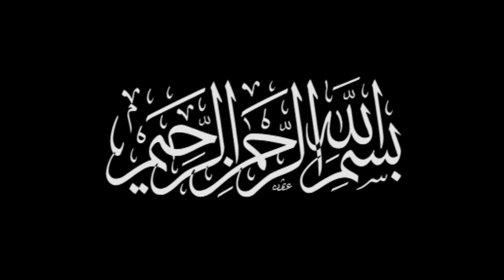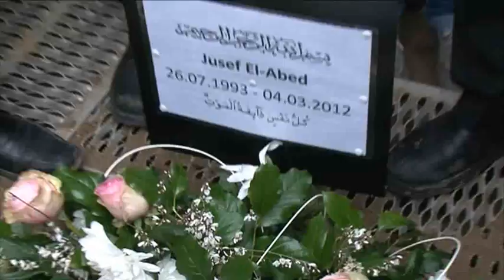Beerdigung Yousef Al Abed - 09.03.2012